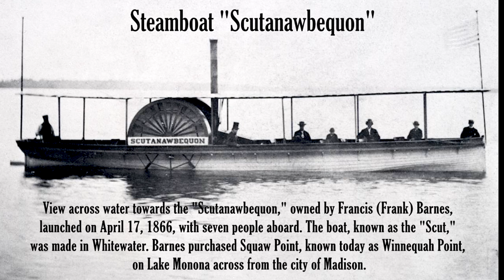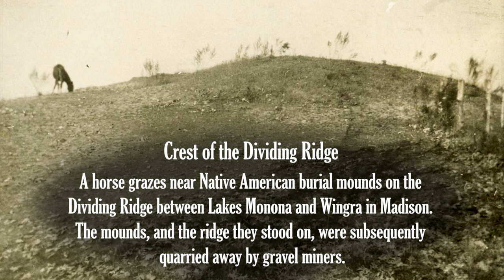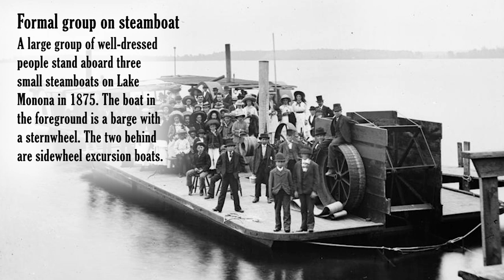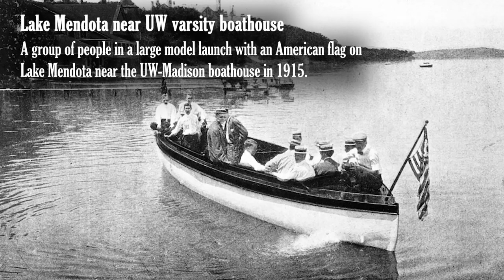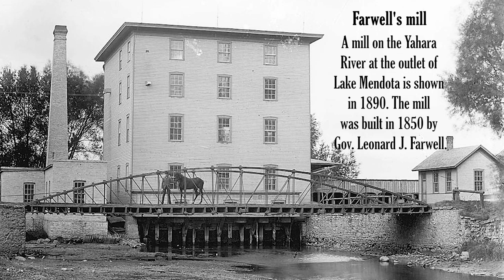See how Madison's lakes have changed since the 19th century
Madison's lakes have a long and storied history. Here's a look back at how they have changed over the years.